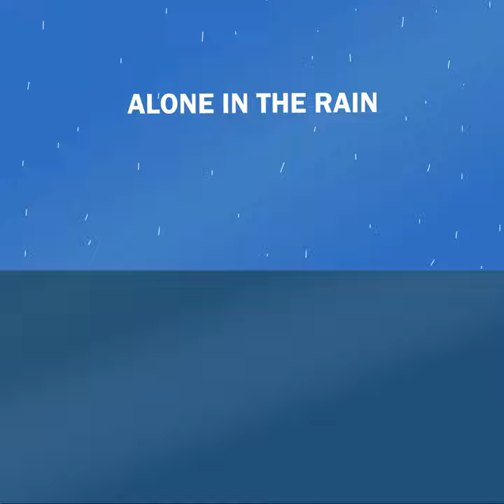Alone In The Rain (Acoustic Version)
Alone In The Rain (Acoustic Version) · Simon More

Alone In The Rain

Composer, Lyricist: Simon Svensson